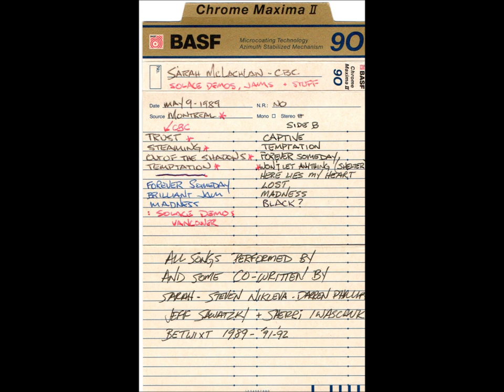Sarah McLachlan - Captive rare demo w/full Touch era band.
This is another demo for the Solace album that never made it.  With the full Touch band.  Jeff Sawatzky on bass, Sherri Leigh Iwaschuk on drums, Stephen Nikleva on guitar and Darren Phillips on keys.  Produced by Greg Penny if I recall correctly.  1990...I think. Recorded at the Swimming Pool near Granville Island.  I co-wrote the song as well as played bass on it. I have every right to post this recording. My name is Jeff Sawatzky and I approve this message.